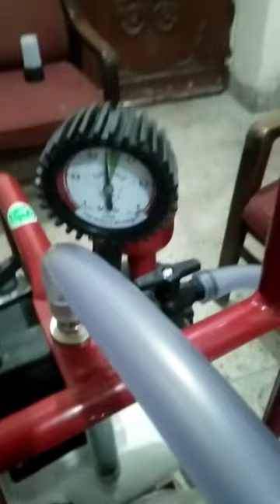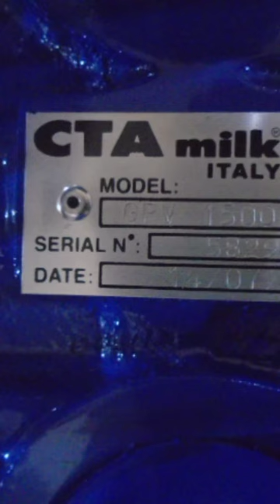New milking machine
New milking machine video#abbasdairyfarm